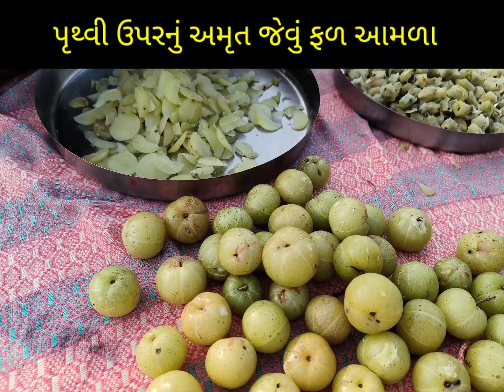અમૃત જેવું ફળ